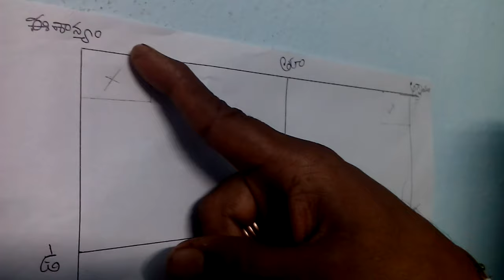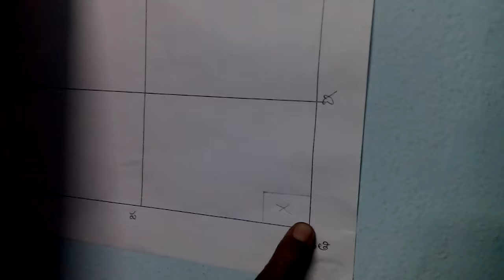కిచెన్ పెట్టకూడని ప్రదేశాలు| వంటగది వాస్తు|Raju vastu | North west kitchen vastu in telugu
Dear viewers in this video i am going to tell about the bad positions for kitchen and why it is prohibated , please watch this video for complete information and subscribe to my channel.